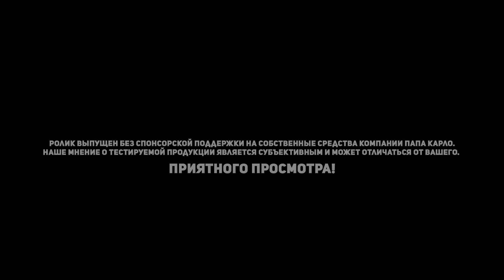Аккумуляторные новинки от PIT (первая часть)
Аккумулятор P.I.T PH20-2.0
Аккумуляторная дрель-шуруповёрт P.I.T PSR20-C1
Аккумуляторная безударная дрель-шуруповерт P.I.T PSR18-D1
Ударная дрель-шуруповёрт P.I.T PSR20-C2
Аккумуляторная безударная дрель-шуруповерт Bosch GSR 180-LI
Аккумуляторный гайковёрт P.I.T PIW20H-300A
Гайковерт ударный Зубр ГУЛ-251 К
Аккумуляторный перфоратор P.I.T PBH20H-16A
Аккумуляторный перфоратор P.I.T PBH20H-22A

Таймкоды:
00:00 интро
03:02 аккумуляторы
06:22 шуруповерты
17:48 гайковерты
24:02 перфораторы